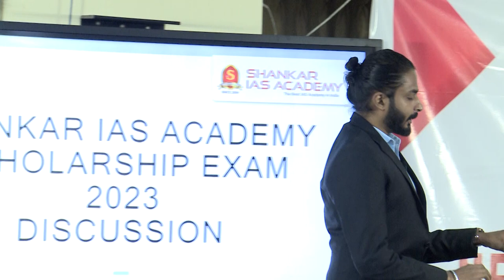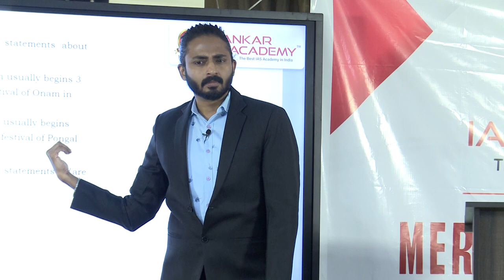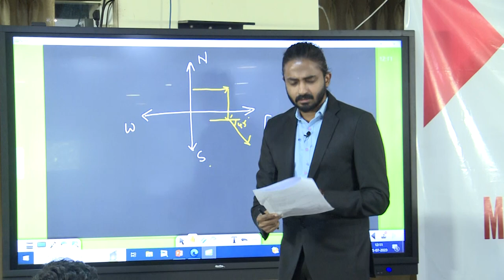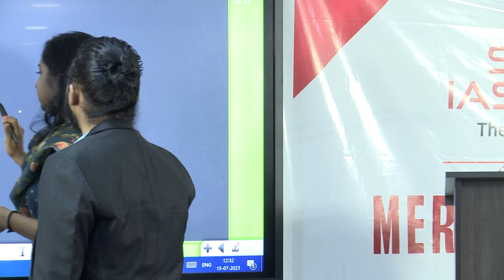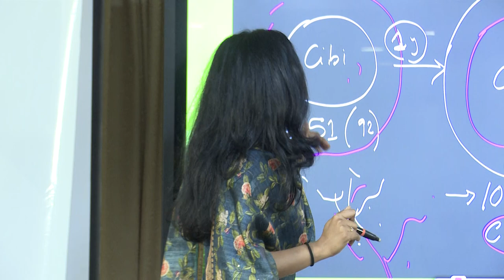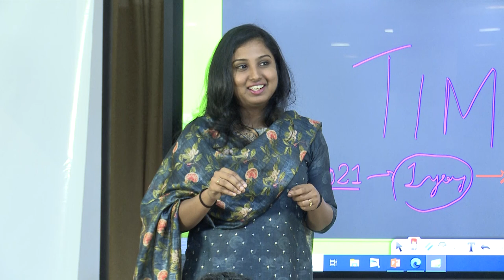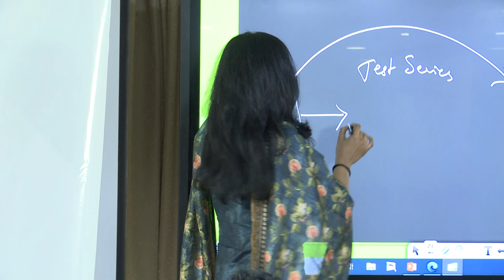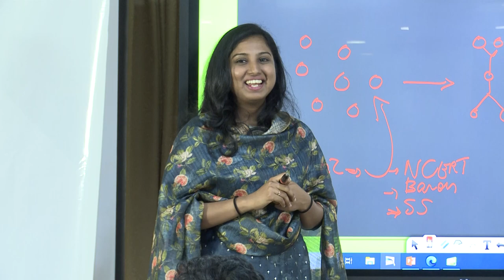Orientation and Test Discussion for UPSC scholarship | Shankar IAS Academy Trivandrum | 2023